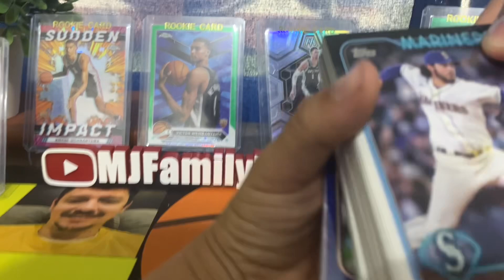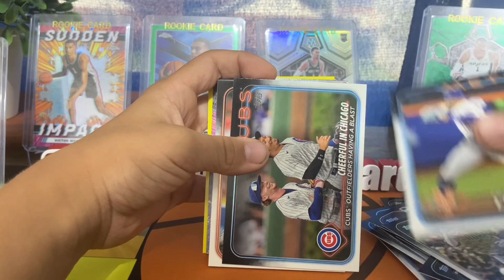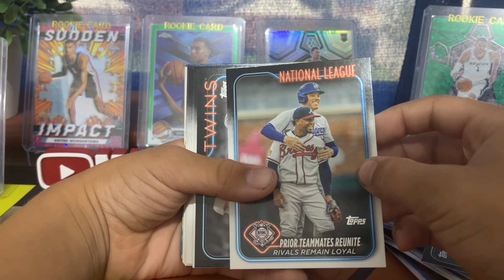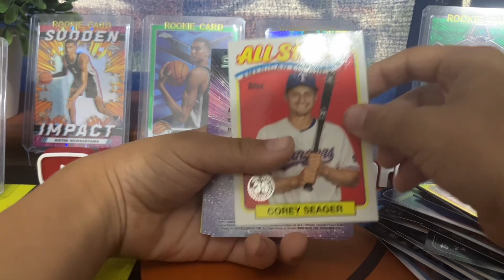⚾️😁 Yellow Crackle Foil 2024 Topps Series 2 Hanger Box!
In this youtube video we are opening 2024 Topps series 2 hanger Box. These have some great rookies and new inserts! Check out all of our videos and shorts!